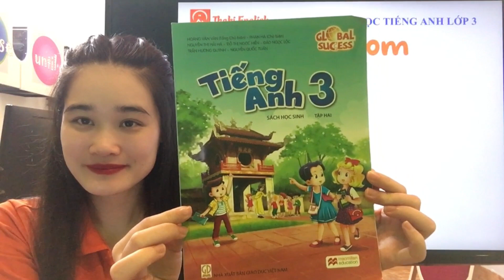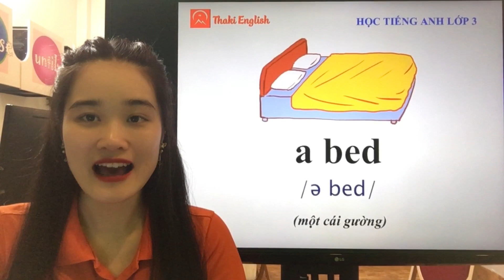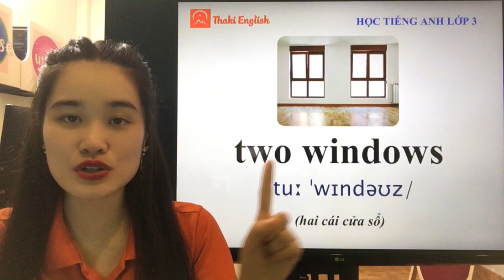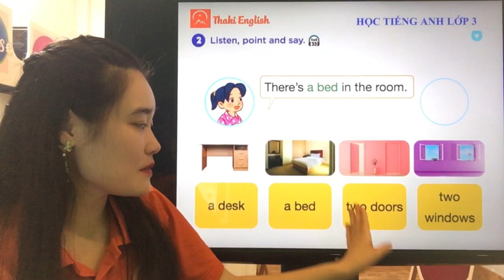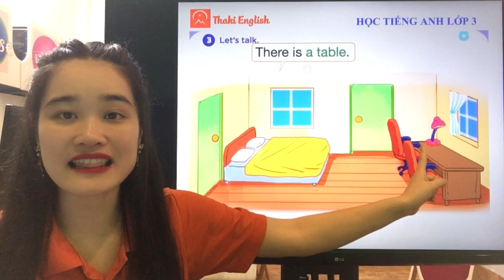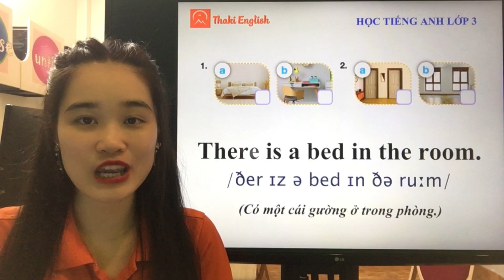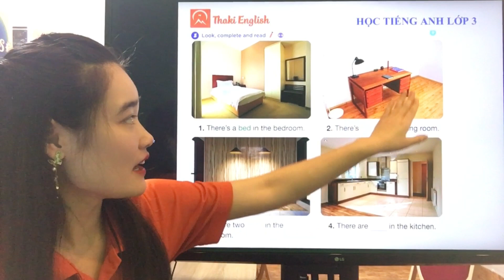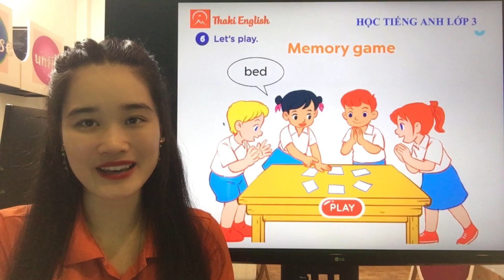HỌC TIẾNG ANH LỚP 3 - UNIT 14- LESSON 1. MY BEDROOM (Global success) - Thaki English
🌷 Khóa học Tiếng Anh lớp  được xây dựng dựa trên bộ sách Tiếng Anh 3 - Bộ Global Success của Nhà xuất bản Giáo dục. Chương trình học xoay quanh 4 chủ điểm giao tiếp gần gũi với học sinh, gồm: Bạn Bè (Me and My Friends), Trường Học (Me and My School), Gia Đình (Me and My Family) và Thế Giới Xung Quanh (Me and The World around). Mỗi chủ điểm được chia thành 5 đơn vị bài học (Unit), mỗi Unit được chia thành 3 Lesson với nhiều bài tập và ví dụ minh họa đa dạng giúp các con ghi nhớ kiến thức sâu hơn và ứng dụng tốt hơn.